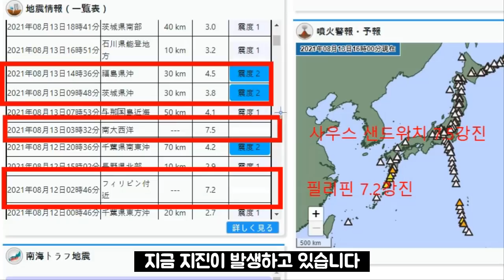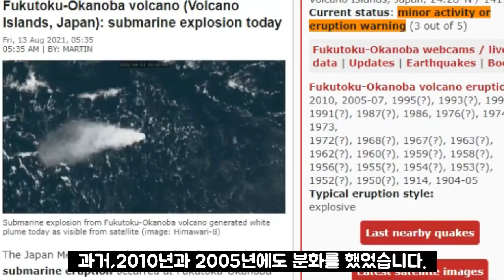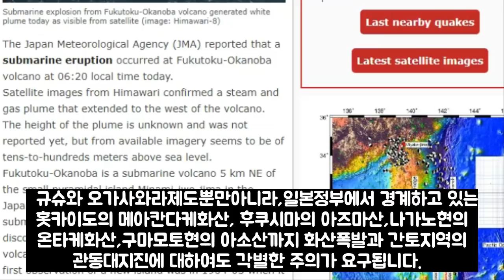속보! 일본 화산대폭발 8월13일 일본 왜이래? 도쿄/후지산 대폭발 위기'후쿠토쿠오카노바'화산 대폭발! 8.12 필리핀 7.2 강진8.13 사우스샌드위치 7.5 강진